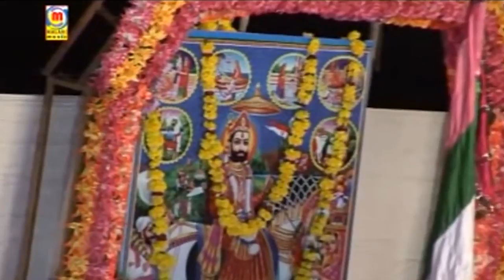Prakash Mali SUPERHIT | Baba Ramdevji Bhajan | Marudhar Mein Jyot | Bikaner Live Rajasthani Bhajan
Song  : Marudhar Mein Jyot
❖Album : Bikaner Live
❖Singer : Prakash Mali
❖Lyrics : Traditional
❖Music Label : Malani Music
❖Category : Devotional
❖Sub Category : Baba Ramdevji
❖Track Genre : Bhajan